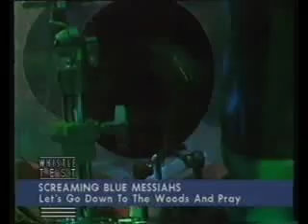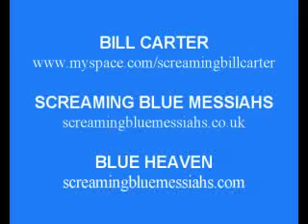THE SCREAMING BLUE MESSIAHS WHISTLE TEST 84' ACE !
Screaming Blue Messiahs first TV appearance from 84' check out the none guitar solo in Good & Gone and the lovely Country picking in Let's go down to the woods and pray, Kenny & Chris doin their usual stellar job...ENJOY.
I have recently found out that this particular footage was on TV live at time of recording, very impressive for both band an VT producer at the BBC